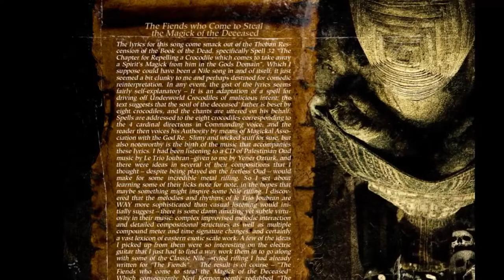Summer Breeze 2012 - Nile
Karl Sanders awaits you in front of the Pain Stage at 5 pm ... you may be 10 minutes late, as the Show starts at 5.10 pm! Be there!!!